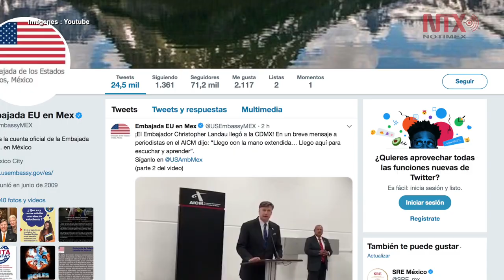"Llego con la mano extendida", afirma nuevo embajador de EUA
El abogado constitucionalista nació en Madrid, España, hace 55 años. Acompañado por su esposa Caroline Bruce Landau, Christopher Landau comentó que hay retos en la relación bilateral.